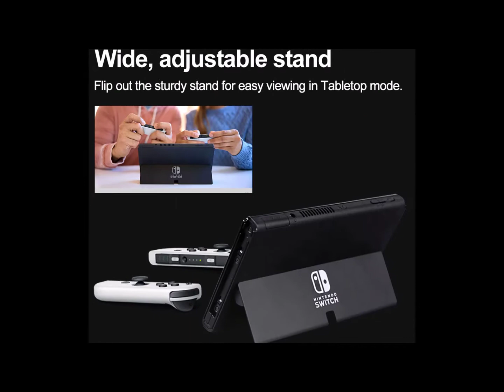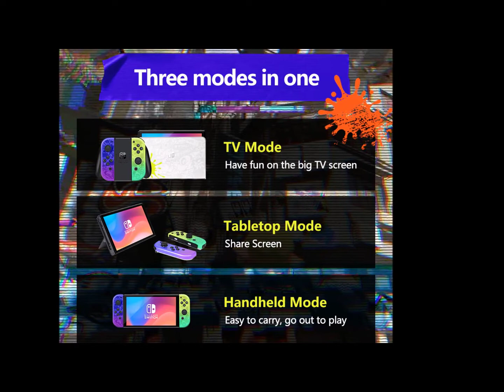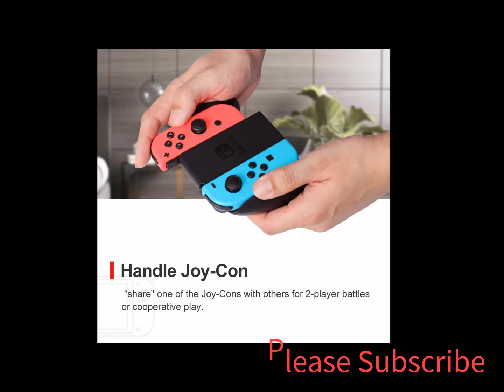Best Nintendo Switch Game Reviews 2023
Best nintendo switch games Reviews 2023

1.Nintendo Switch OLED Model Splatoon 3 Edition Game Console Limited Color with 7 Inch OLED Colorful Touch Screen 64 GB Memory

2.Nintendo Switch Game Console Neon and Gray Set with 6.2 Inch LCD Touch Screen 4.5 to 9 Hours Battery Life TV Desktop Palm Mode

3.Nintendo Switch OLED Video Game Console with Joy Con 7 Inch OLED Screen Support TV Tabletop and Handheld Mode White and Neon Set

4.Nintendo Switch OLED Video Game Console with Joy-Con 7 Inch Screen 64GB Internal Storage Enhanced Audio Blue Red Set White Set

5.Nintendo Switch Lite Turquoise Handheld Game Console Compact and Lightweight Built in +Control Pad and Sleek Unibody Design

Nintendo Switch Game reviews,nintendo switch console,Nintendo Switch Game deals,gamestop nintendo switch,Nintendo Switch Game case,
nintendo switch,Nintendo Switch Game card,Nintendo Switch Game list,